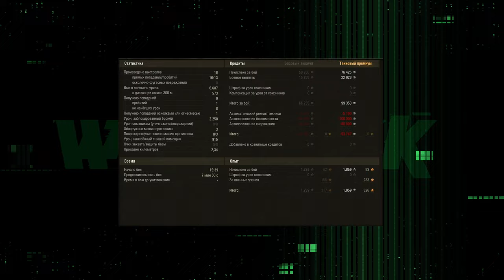НОВЫЙ МОНИТОР - СТОИТ ЛИ БРАТЬ 2К МОНИТОР - МОЁ МНЕНИЕ И ВПЕЧАТЛЕНИЯ ИГРАТЬ И РАБОТАТЬ НАМНОГО...